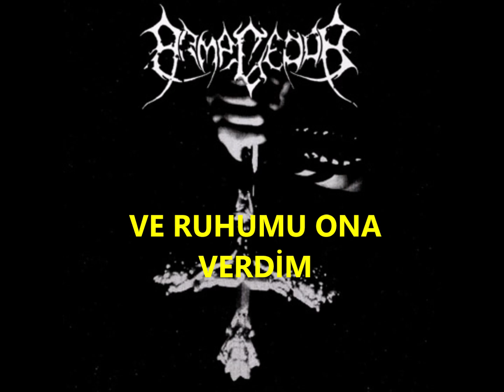Armagedda - Refuse the Blood of Jesus (Türkçe Altyazı)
Grup:Armagedda Albüm:Only True Believers  Ülke:İsveç Yıl:2003  Tür:Black Metal